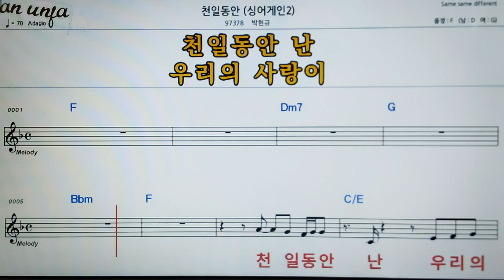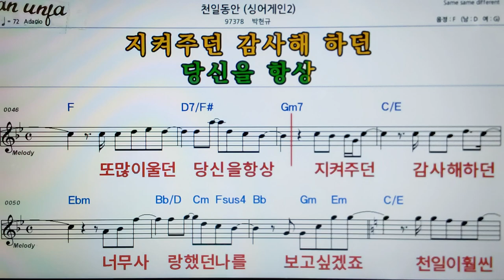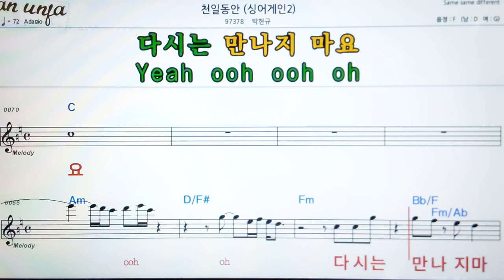천일 동안/싱어게인 2(박현규)👍악보, 코드,가사,Karaoke*가라오케 반주